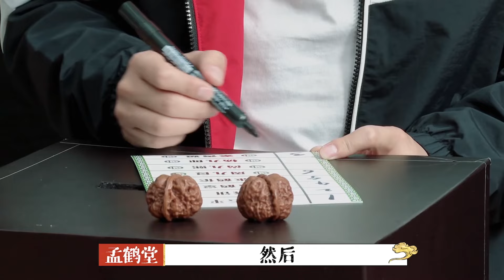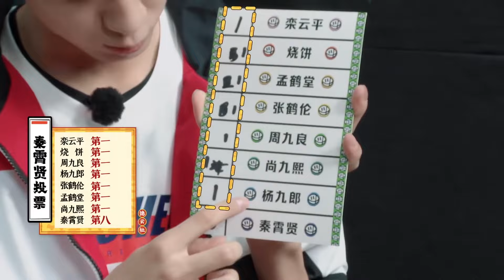🍁老秦被大家推到一哥位置！岳岳拱火问师傅老秦得第一咋办！郭德纲：我现在就给演出部打电话封杀他！【德雲斗笑社】